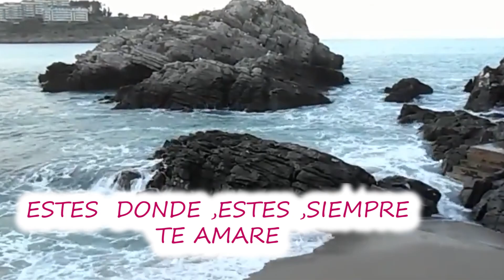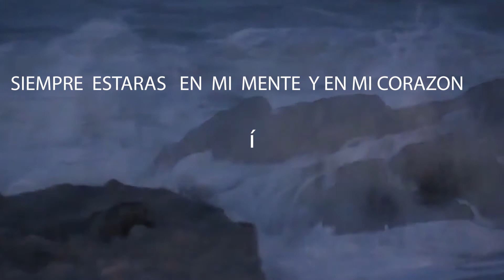ESTES DONDE ESTES SIEMPRE TE AMARE MI AMOR